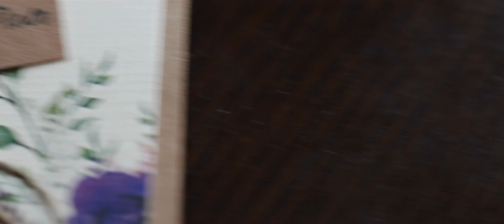Teledysk Ślubny Pauliny i Piotra | Kamerzysta Ślubny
Zapraszamy Was na niezwykłą podróż przez miłość, emocje i niezapomniane chwile z dnia ślubu Pauliny i Piotra.
To był dzień, w którym miłość zakwitła pełnią swojego blasku, a emocje powodowały łzy wzruszenia zarówno podczas ceremonii ślubu, jak i na weselu. Każdy moment tego dnia był pełen uczuć i magii.
Dołączcie do nas, aby podziwiać tę wyjątkową miłość.

Skontaktuj się z nami już teraz, aby zarezerwować termin na Twój wyjątkowy dzień!